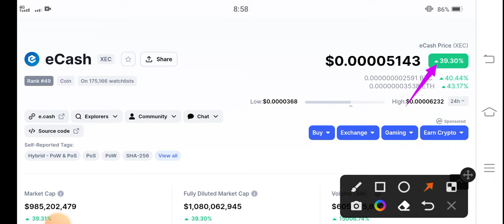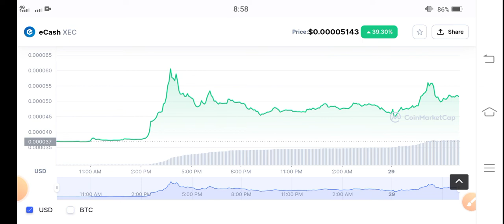XEC Whats Next! Ecash Price Prediction! XEC Today News! Crypto Market Update